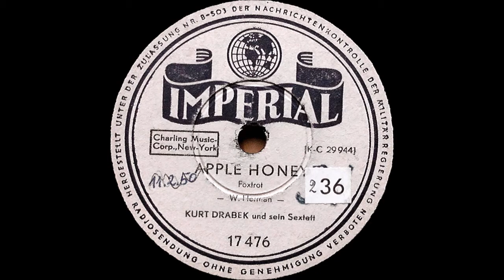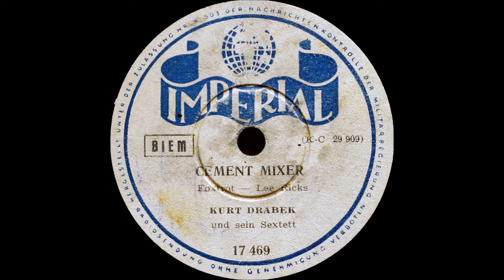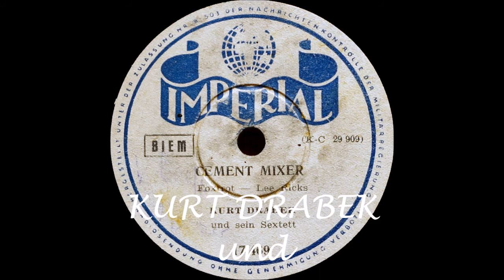Apple honey / Tea for two / Cement mixer - Imperial 17469 / 17476 - 1947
APPLE HONEY
Foxtrot
- W. Herman -
KURT DRABEK und sein Sextett
IMPERIAL
17 476
[K-C 29944]

Aufnahme:
Berlin, 8. Dezember 1947

Handschriftlich auf dem Etikett steht das Datum 11.2.50.
Manchmal haben frühere Besitzer das Kaufdatum der Platte auf dem Etikett vermerkt.

Musiker:
Kurt Drabek (acc)
Erich Kludas (cl,ts)
Paul Kußmahly (vib)
Gerhard Freissmann (p)
Horst Ramthor (harp)
Bruno Böttcher (g)
Hans Jung (b)

(Wenn ein Mädel "Ja" gesagt)
Foxtrot aus der Operette "No, No Nanette"
- V. Youmans -
IMPERIAL 17 476
[K-C 29945]

Aufnahme & Musiker: wie oben

CEMENT MIXER
Foxtrot - Lee Ricks
KURT DRABEK
und sein Sextett
IMPERIAL 17 469
(K-C 29 909)

Techniker:
HL (Heinrich Lampe)

Aufnahme:
Berlin, 12. Mai 1947

Musiker:
Kurt Drabek (acc)
Erich Kludas (cl,ts)
Paul Kußmahly (vib)
Fred Pelzer (p)
Herbert Jaecke (harp)
Bruno Böttcher (g)
Willy Jacobs (b)

Daten nach Bruyninckx
Überspielungen & Bearbeitungen von 25cm-Schellackplatten aus eigener Sammlung